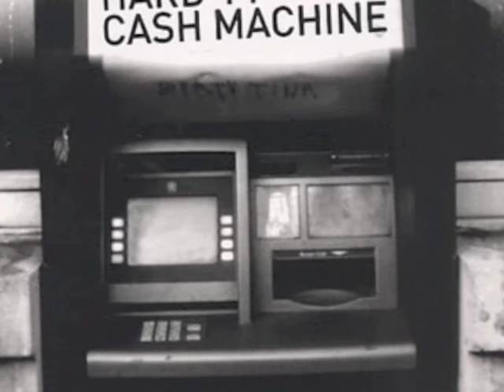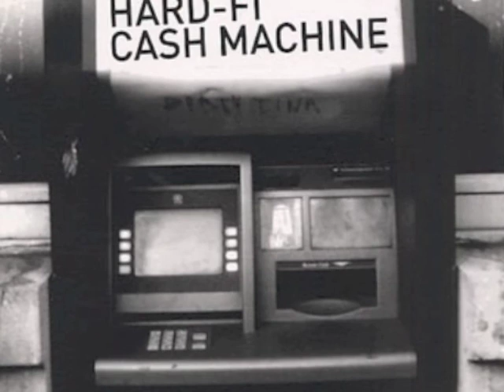Hard-Fi "Dub Machine" (Wrongtom Dub)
This is some early Hard-Fi remix business from 2005, maybe even earlier.